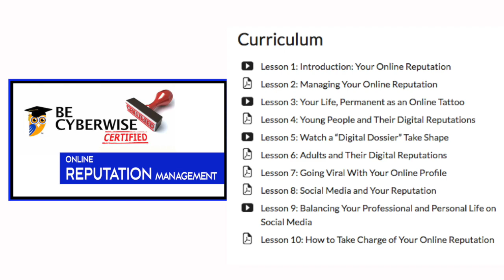Take a CyberWise Course Today!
Watch this short promo to learn why you should take a CyberWise Certified course today For more free resources visit our main